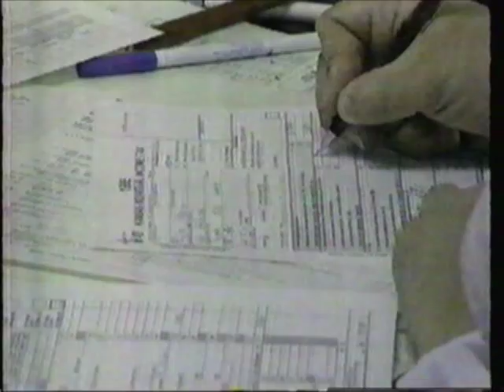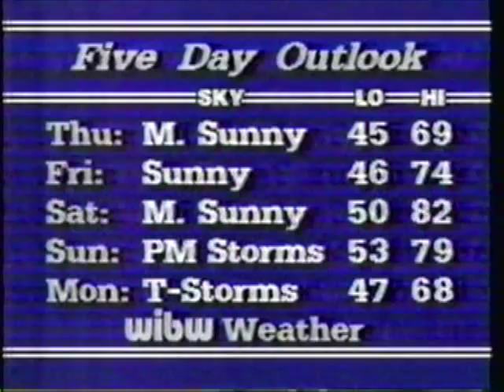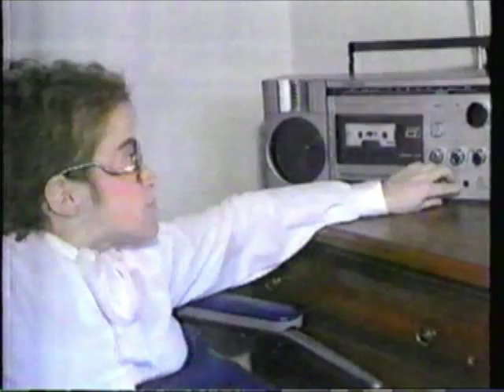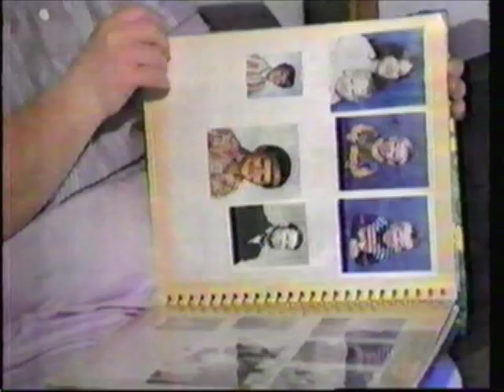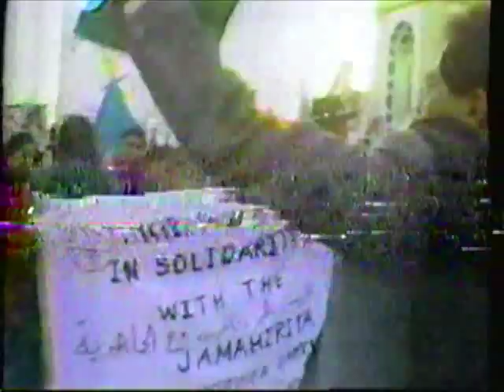WIBW News April 1987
WIBW Channel 13 news from April 1987, anchored by John Holt:
Tax day, Sheltered living, liquor by the drink, Santa Fe office dedication, drummer Louie Bellson, George Will talks about Bob Dole's campaign, missile talks, Libya rally, John Hinckley, Florida tornado damage